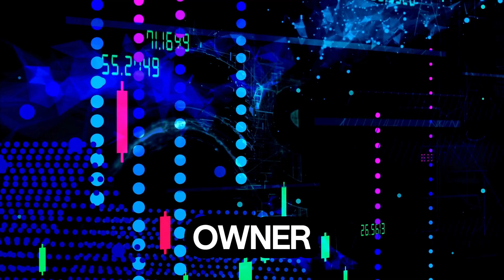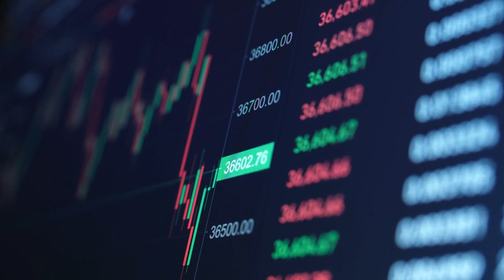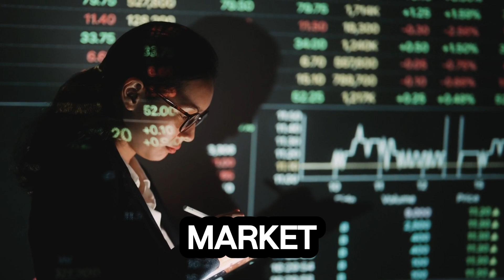Top 5 Ways Blockchain is Changing Real Estate in 2025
Discover the top 5 ways blockchain is transforming real estate in 2025! From tokenized properties to smart contracts and faster transactions, learn how crypto is revolutionizing investment. Explore benefits like transparency and risks like volatility.
Blockchain real estate 2025

Crypto property investment

Tokenized real estate

Smart contracts real estate

Blockchain transparency property